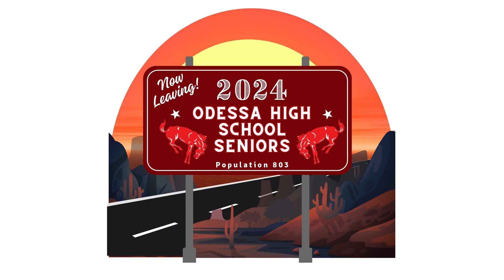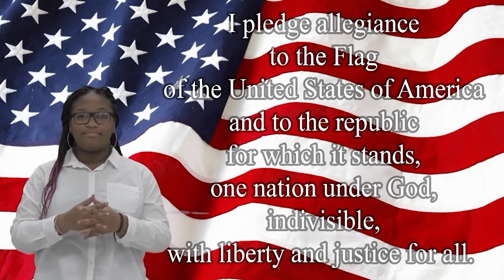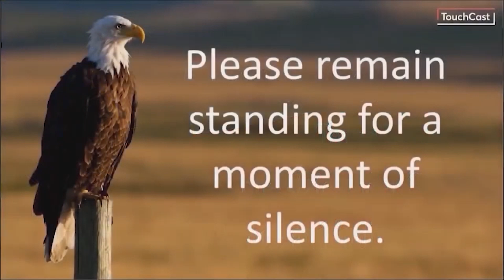3/18/24.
Broncho News for 3/18/24. Welcome back!